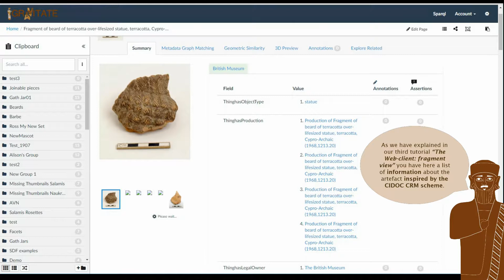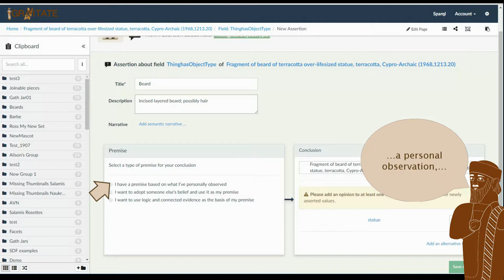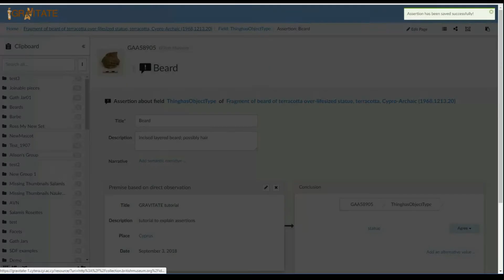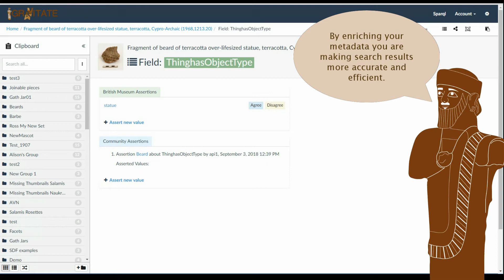The Web-client: Assertion - Tutorial 7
This is the seventh tutorial of the Gravitate platform. Gravitate's mascot will explain to you how to enrich the metadata displayed in the Web-client by making an assertion.